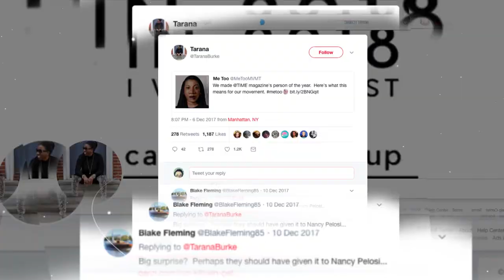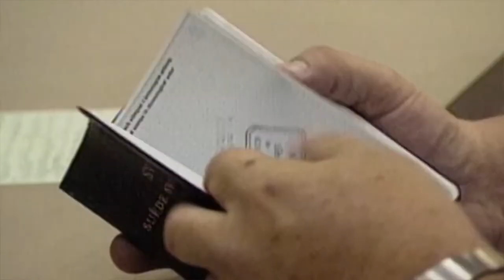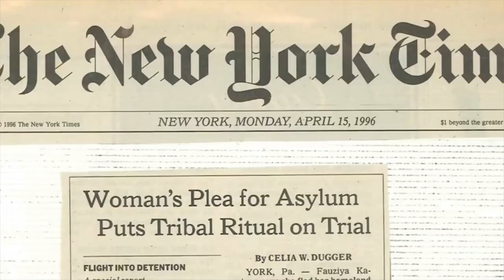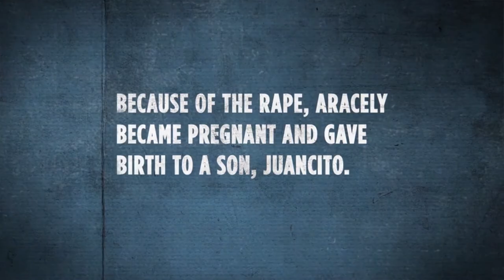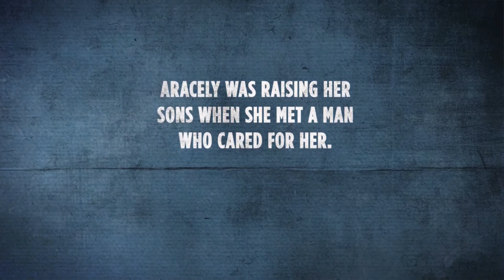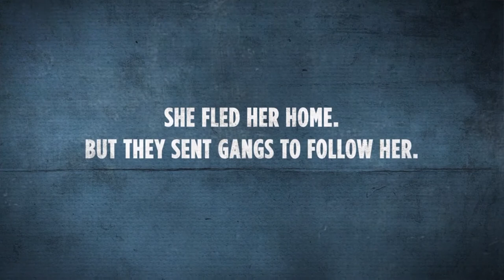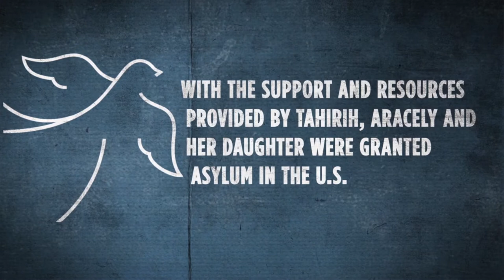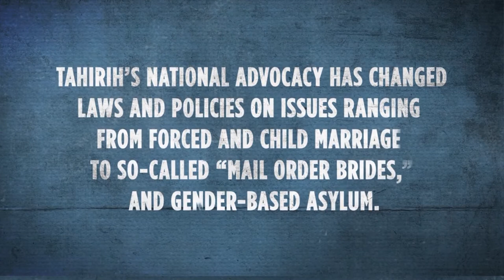Global Citizenship: Equality of Women and Men (Part 2 of 3) - Layli Miller-Muro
Global Citizenship: Equality of Women and Men
In November, 2017 at the Baha'i House of Worship in Wilmette, IL there was a presentation and discussion with two trailblazers, Layli Miller-Muro and Emily Dreke, who are leading the way of advancing the equality of women and men.

Layli Miller-Muro
Founder and CEO of the Tahirih Justice Center, which provides free legal services and engages in advocacy on behalf of immigrant women and girls fleeing human rights abuses.
In its 20th year, Tahirih is located in 4 cities in the United States and has protected over 22,000 women and girls courageously rejecting violence.  Layli founded the organization in 1997 following her involvement as a law student in a high-profile case that set national precedent and revolutionized asylum law in the United States. The case was that of Fauziya Kassindja, a 17-year-old girl who had fled Togo in fear of a forced polygamous marriage and a tribal practice known as female genital mutilation.  After an uphill legal battle, Fauziya was granted asylum in 1996 by the US Board of Immigration Appeals. This decision opened the doors to gender-based persecution as grounds for asylum. Using her portion of the proceeds from a book she and Fauziya co-authored about the case (Do They Hear You When You Cry? Delacorte Press, 1998), Layli established Tahirih.
Prior to joining Tahirih as Executive Director, Layli was an attorney at the law firm of Arnold & Porter where she practiced international litigation and maintained a substantial pro bono practice. Prior to joining Arnold & Porter, Layli was an attorney-advisor at the U.S. Department of Justice, Board of Immigration Appeals. Layli was named Newsweek/Daily Beast’s 150 Most Fearless Women in the World, GoldmanSach’s Top 100 Most Innovative Entrepreneurs, and won the Washington Post Award for Management Excellence.  She lives in Virginia with her husband and three young children.

Emily Dreke
Vice President,  Development and Communications
Chicago Foundation for Women
Emily Dreke is responsible for growing the resources and public profile of a foundation that has awarded over 3,500 grants totaling over $31 million dollars to organizations advancing basic rights and equal opportunities for Chicago-area women and girls. Before joining Chicago Foundation for Women six years ago, Emily served as the assistant director of alumni relations and annual giving at The University of Chicago, where she developed fundraising campaigns to increase annual fund support for the university. Prior to that, she served as U.S. Senator Russ Feingold’s Deputy Finance Director for more than four years, helping raise over $10 million during the 2010 election. Emily received her BA with top honors in Political Science and French from University of Wisconsin-Madison. She is a member of the Association of Fundraising Professionals, Phi Beta Kappa and a 2016 graduate of the Allstate Foundation's Greater Good Nonprofit Leadership program. Recently, Emily completed Executive Education in Nonprofit Finance at the Kellogg School of  Management and coursework on how to Mobilize Your Nonprofit Board through the Harvard Kennedy School Executive Education.  She lives in Chicago with her husband, Vince and her son, August.